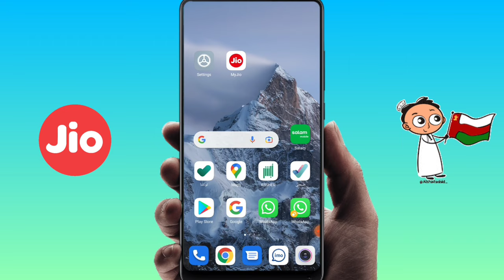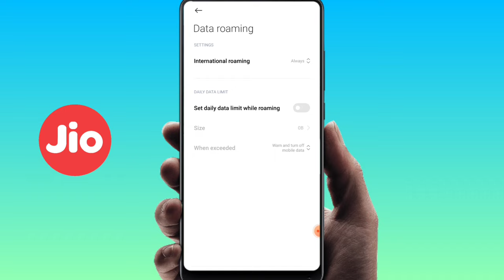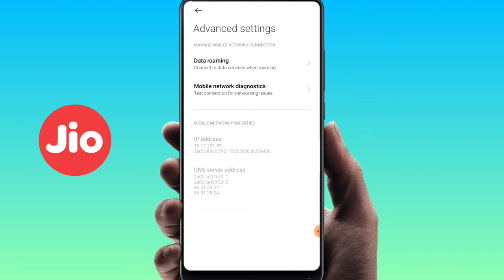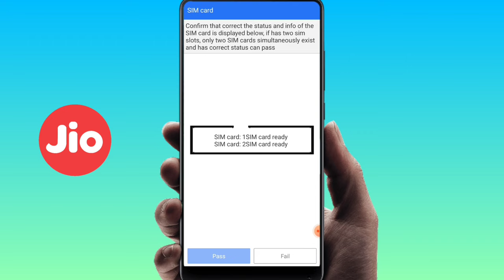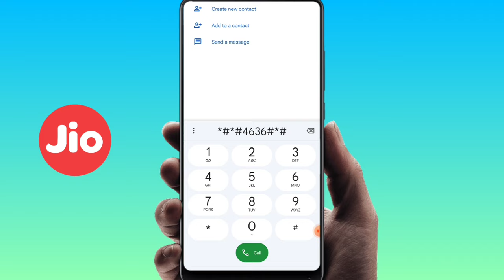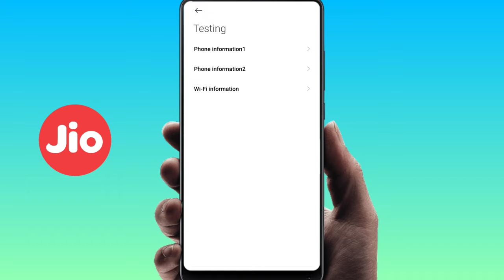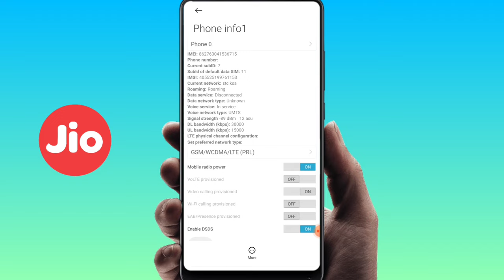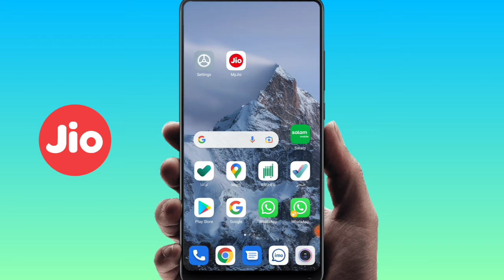How to use Jio SIM in abroad | jio international roaming activation | jio sim network problem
How to Use Jio sim in international roaming  Agar aapke jio sim main network nahi aaraha hai aap preshan hain to aapki pareshani ka samadhhan is video main hain video dekhne ant tak insha'Allah aapki problem solve hogai